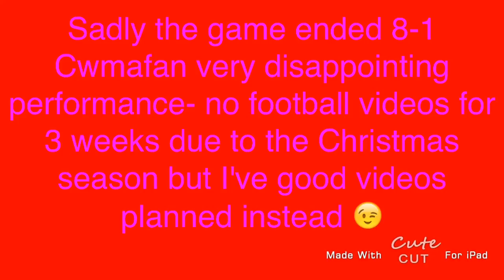MY FOOTY CLUB VS CWMAFAN - ALED TUNES !